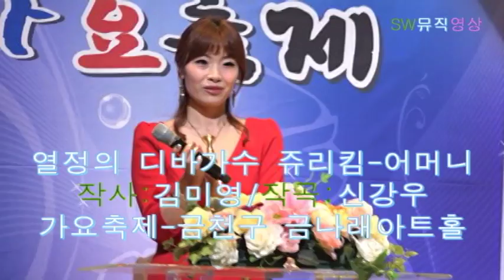열정의 디바가수 쥬리킴-어머니_가요축제 금천구 금나래아트홀_영상감독 이상웅-2015.03.05.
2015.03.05. 열정의  디바가수 쥬리킴-어머니_가요축제 금천구 금나래아트홀_영상감독 이상웅_leesw.(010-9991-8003)